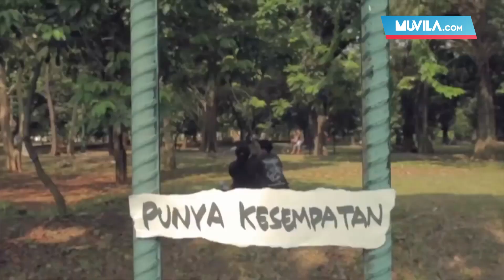RAN - Album Baru, Gaya Baru bukan Untuk ABG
Untuk berbagai berita & informasi seputar Film, TV, Selebriti & Entertainment lainnya,